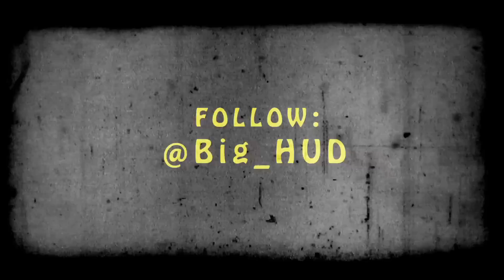Big Hud ft. Rittz - I Ride Dirty (Catalone Presents)